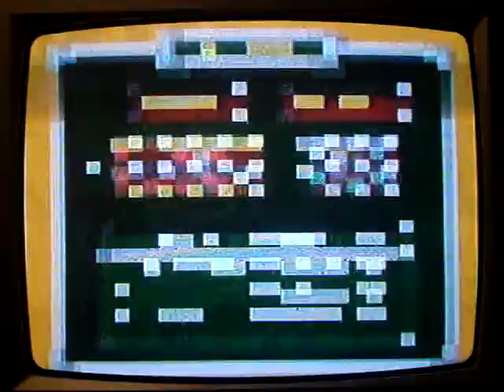25 Years of Tetris - This video is from a Tetris "Super NES"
25 Years of Tetris
Tetris & Dr. Mario - Super Nintendo
B-Type - 25 lines
Level 9 - Height 0
Score 84.818